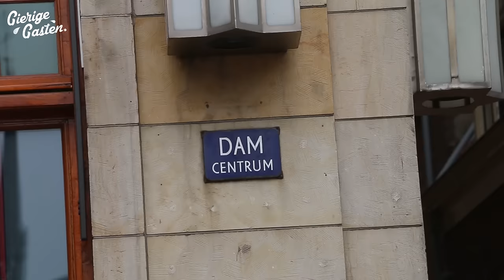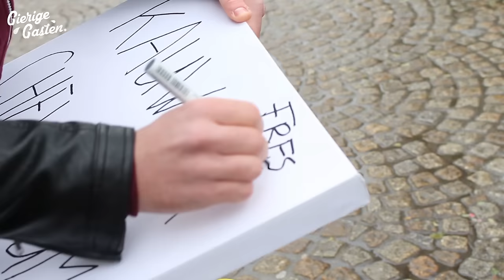Hey je stinkt uit je smoel man! | Gierige Gasten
Hamid vroeg aan ons op twitter of we een nieuwe telefoon voor hem konden fixen. Wij gingen de straat op om de duurste pakjes kauwgom ooit te verkopen. Maar dan moeten we mensen er wel toe dwingen om kauwgom te kopen!